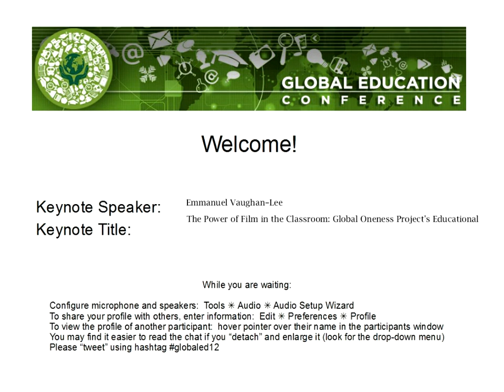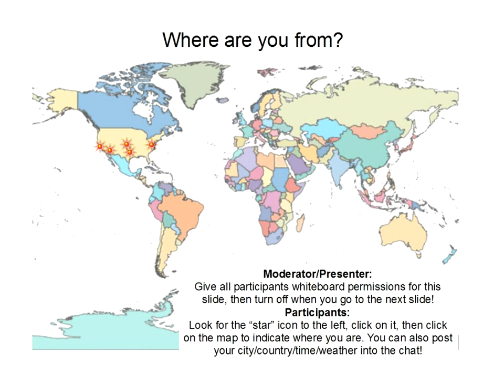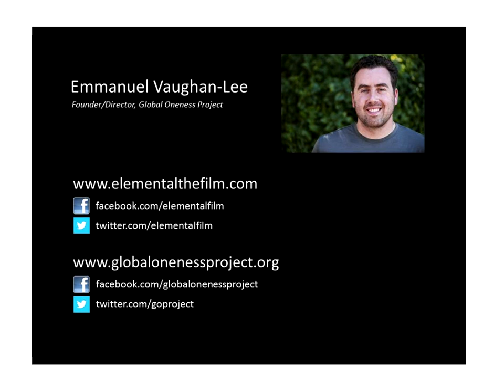Emmanuel Vaughan-Lee: GEC 2012 Keynote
Emmanuel Vaughan-Lee is a director, producer, musician, and composer. In 2005 he founded the Global Oneness Project, a webby award winning media platform and production-company. He has directed and produced numerous award winning short films--A Thousand Suns (2009), What Would it Look Like (2009), A Game for Life (2008), Barrio de Paz (2007), Seva Café (2007) that have been widely distributed online and aired on PBS, LINK TV, and ABC Australia among others.  His new feature documentary Elemental (2012) is currently playing at festivals.  Prior to his work in film Emmanuel performed and recorded as a sideman with some of the biggest names in jazz, as well as releasing two records under his own name, Previous Misconceptions (2002) and Borrowed Time (2005).